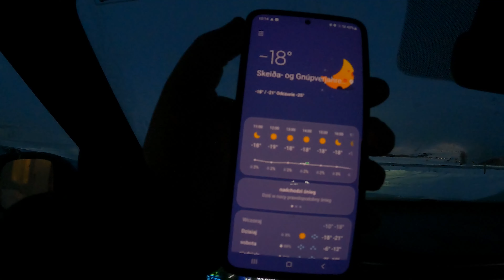Prawdziwa ZIMA, -24 stopnie! ISLANDIA #1